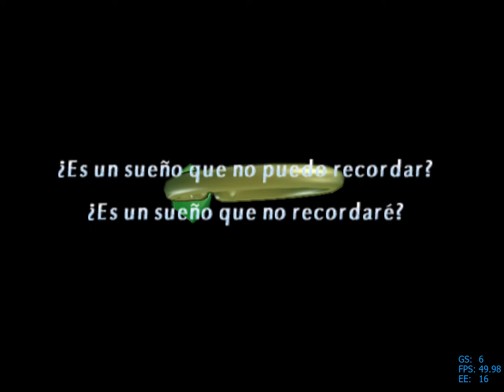Klonoa 2: Lunatea's Veil (Español) de Playstation 2 con el emulador PCSX2. Gameplay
Klonoa 2: Lunatea's Veil es un videojuego lanzado por Namco en el 2001 solamente para PlayStation 2. Es secuela del juego de 1997, Klonoa: Door to Phantomile. Estaba previsto que este juego también estuviese para Nintendo GameCube, ​ pero fue cancelado por razones desconocidas.